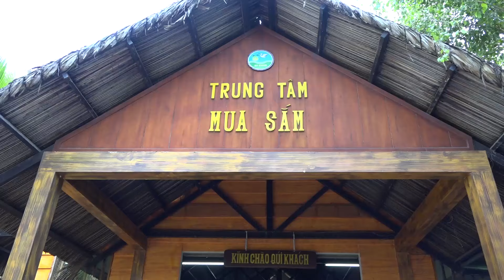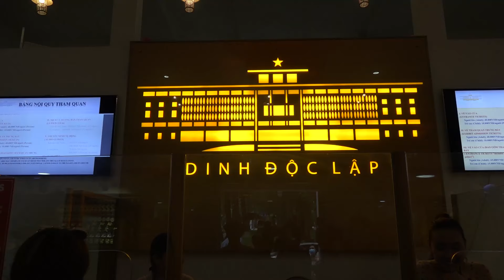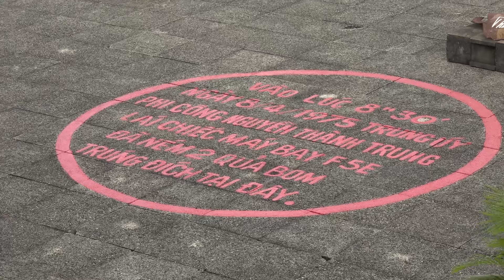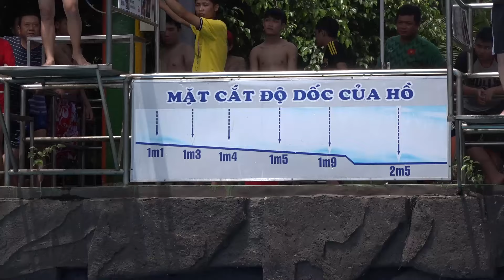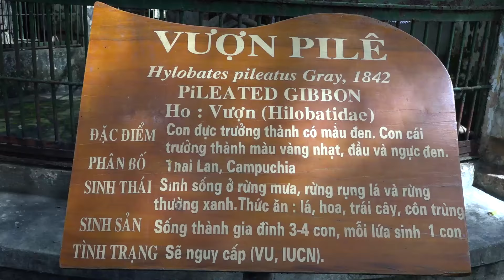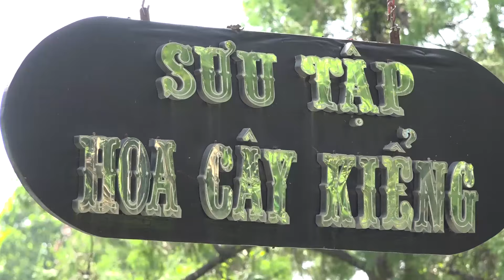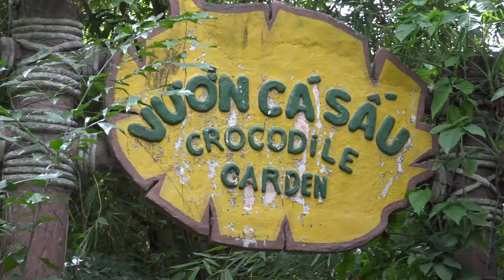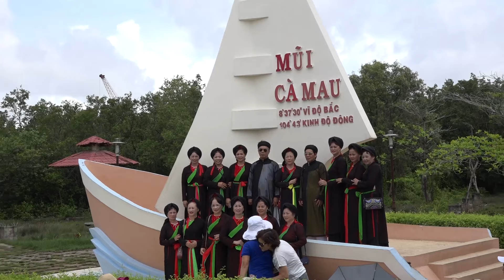CLB THƠ - CA - QUAN HỌ TP BẮC NINH DU LỊCH MIỀN TÂY Phần 4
HẢI PHONG Media: Sx Phim tài liệu, Video quảng cáo, Quay phim, Flycam, Livestream sự kiện.